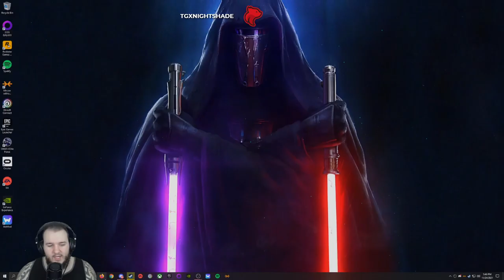Halo Infinite Multiplayer - Part 7 - Let's Play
Halo Infinite Let’s Play by Casas Plays, formerly known as CasasClay.

Halo Infinite is an upcoming first-person shooter game developed by 343 Industries and published by Xbox Game Studios. The sixth main entry in the Halo series, it continues the story of the Master Chief, following Halo 5: Guardians (2015). Unlike previous installments in the series, the multiplayer portion of the game is free-to-play.

Halo Infinite is a shooter with most gameplay taking place from a first-person perspective, that includes a number of weapons and vehicles commonly found in the Halo series (e.g. the Warthog). It features several types of abilities for player character the Master Chief, such as the Grapple Shot and Thruster, which enables him to pull himself towards foes or retrieve items.

The title's campaign mode features a semi-open world structure; players can freely explore parts of the setting, the ringworld Zeta Halo, which are segmented off from each other and initially impassable. There are also more linear environments within the ring's surface. Scattered throughout the environment are Forward Operating Bases, which can be cleared of enemies and captured. Captured bases serve as fast-travel points and earn the player Valor, which is used to call in new weapons and vehicles.

Multiplayer largely retains traditional Halo gameplay, with deathmatch, capture the flag, and other modes available in standard 4v4 and Big Team Battle variants; the latter is 12v12, a first for the series. New to multiplayer are ability pickups, which allow a player to activate a special power a limited number of times, such as dashing, active camouflage, and "repulsor" charges that can knock enemies and projectiles back.